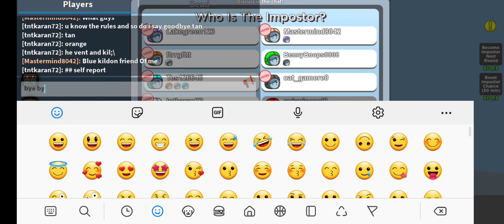Roblox - Amongst Us!!! Part 5